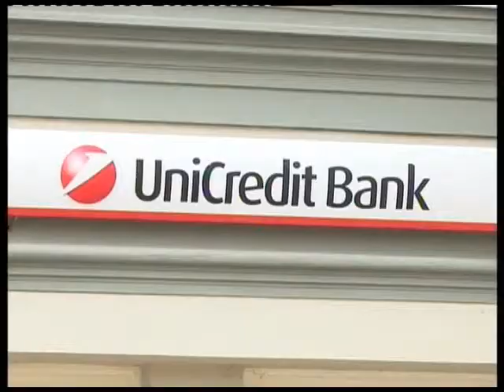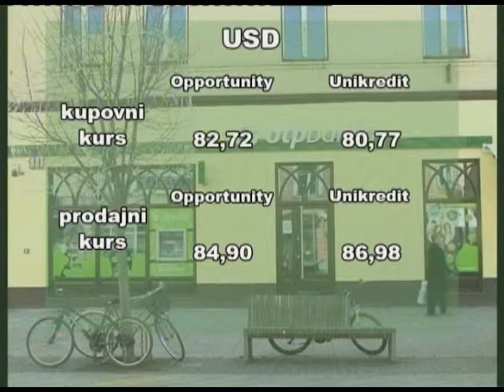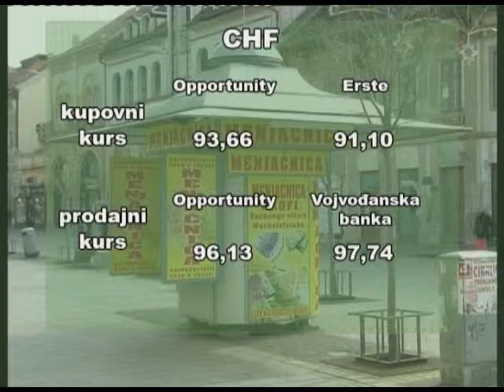Kursna lista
Dinar  je danas ojačao prema evru za 0,1 odsto i srednji kurs iznosi 115,71 dinara za jedan evro, objavila je Narodna banka Srbije.